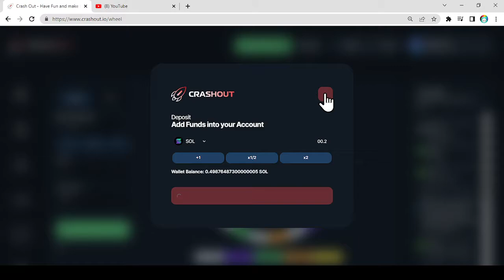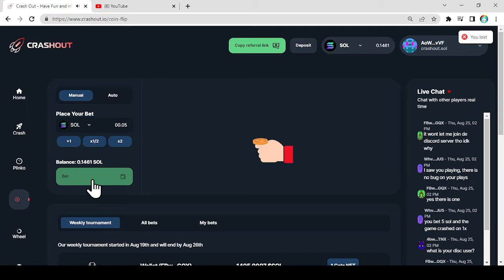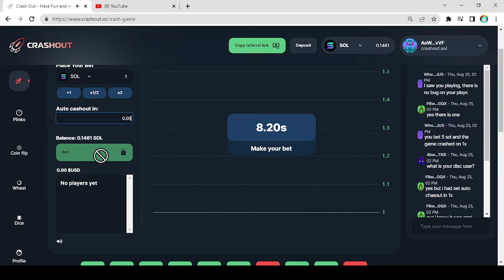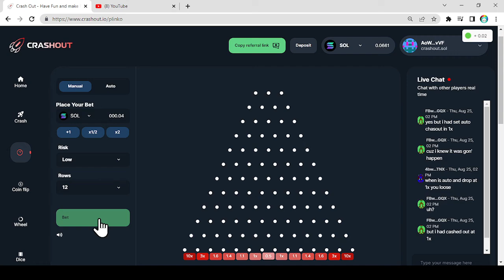Crashout now with Referal Payouts. LFG!!! Solana NFT! Crash, Plinko, Wheel, Coinflip Gameplay